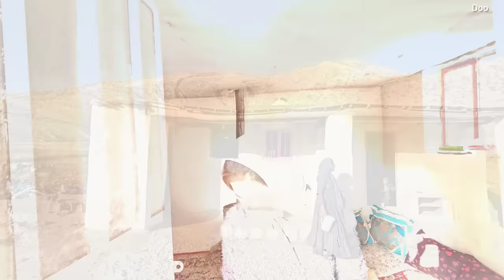Adventure Journey: The Divorced Woman's Thrilling Trip to the City for New Year Shopping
In this captivating tale, we delve into the adventurous journey of Peri, a divorced woman, as she embarks on a thrilling trip to the city for New Year shopping. Determined to start the year afresh, Peri sets out on a quest to find the perfect items to bring joy and excitement into her life. However, what makes this journey truly remarkable is the support she receives from a true hero and philanthropist, Mr. Rahmat.

With his generous financial assistance, Mr. Rahmat becomes Peri's guiding light, enabling her to explore the city and indulge in her shopping desires. As Peri immerses herself in the hustle and bustle of the city, she encounters unexpected challenges and serendipitous moments that add an element of excitement and unpredictability to her adventure.
This heartwarming tale celebrates the resilience of a divorced woman, her pursuit of happiness, and the profound impact that a kind-hearted and supportive individual like Mr. Rahmat can have on one's life. Join Peri on her exhilarating adventure as she not only explores the city but also discovers newfound strength, independence, and a renewed sense of self amidst the hustle and bustle of the New Year festivities.